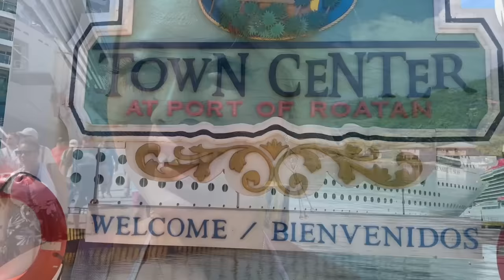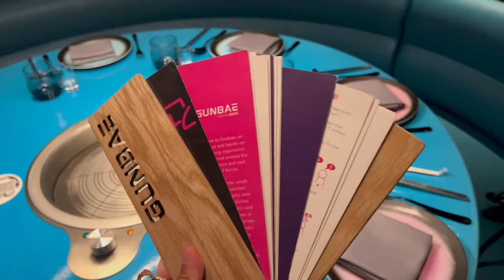Visiting Roatan, Honduras and Scuba Diving for First Time!! Virgin Voyages Day 3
Voyages throughout the end of the year in the Caribbean will receive 50% off their second sailor and $200 of sailor loot (onboard credit to use on spa services or shore excursions) - ship, ship, hooray!
Once your followers click on the link, they'll be brought to our booking page and this offer is outlined there as well - super easy to share.

20687 Amar Rd Ste 2-196